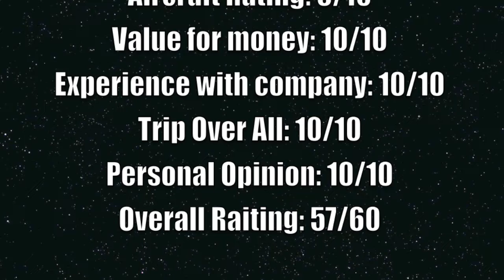Warrior Formation Over Lossiemouth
Whilst myself along with other pilots were on a weekend trip to Scotland we flew all three Warriors in a Vic formation through Lossiemouth's airspace, heading to Easter Airfield. This was in fact my first time flying in a formation, we think I did quite well.